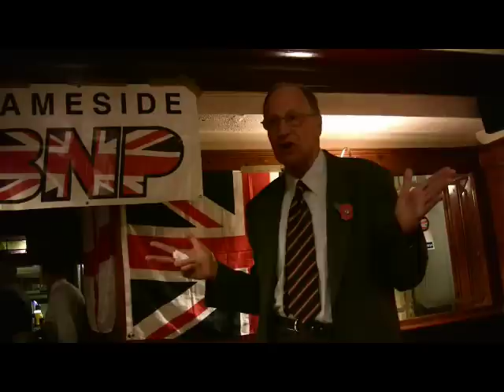Richard Edmonds of the BNP speaks in Tameside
Part 1 of a talk by BNP veteren Richard Edmonds